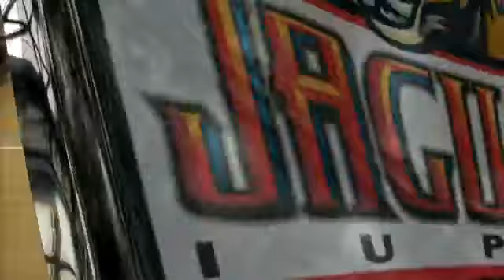IUPUI ~ Oral Roberts Mens Basketball Highlights 1 14 2012